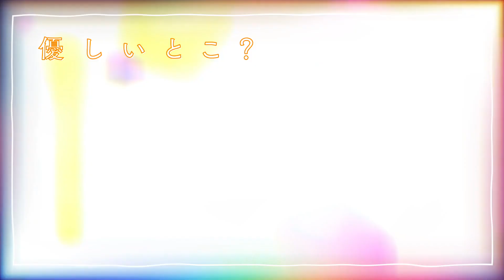【ThaiSub】Oshi no Mahou／LIP×LIP（Yujiro・Aizo／CV：Uchiyama Kouki・Shimazaki Nobunaga）【HoneyWorks】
เพลงน่ารักมากกก